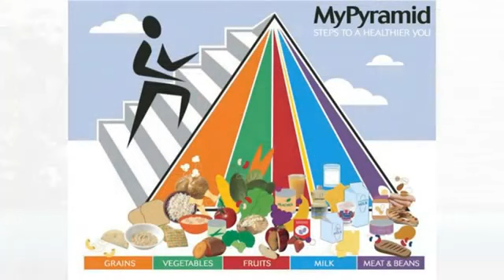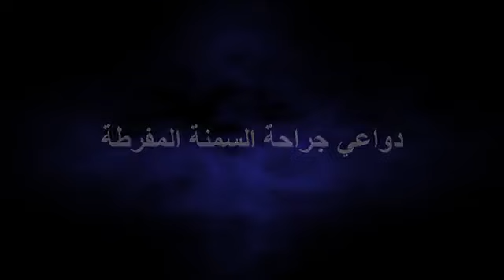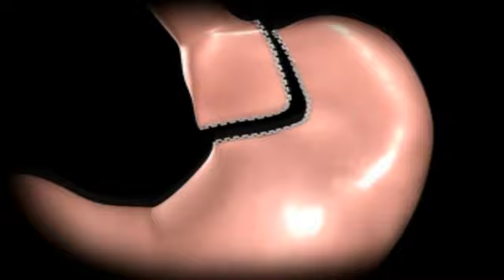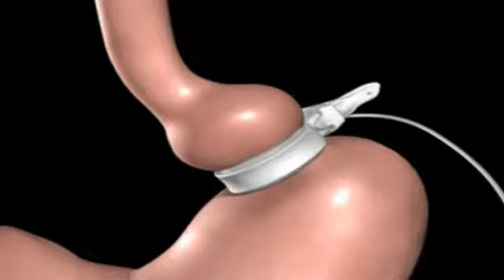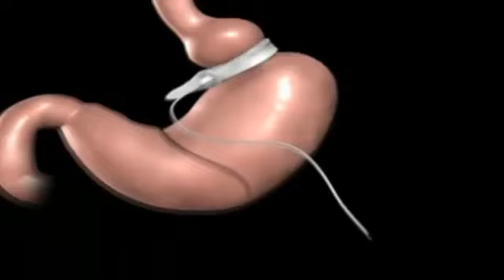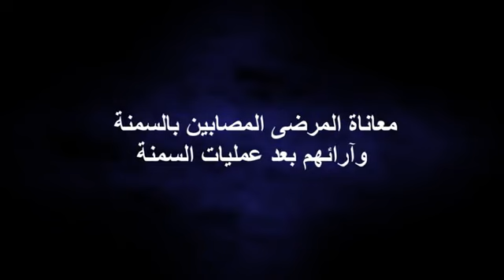السمنة اعراضها وعلاجها